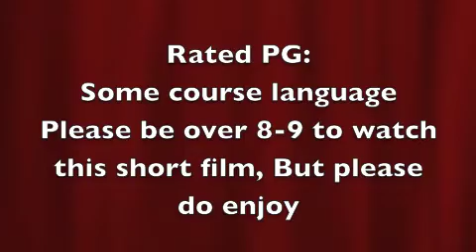LPS Never Agian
RATED PG
Some course language

Brooke Casey, she's a normal popular teenage girl dating a normal popular teenage boy, Josh. On there 3 year anniversary they go to the pub for dinner. Josh said he needed to go the the bathroom and ended up kissing a geek.

Join Brooke, Josh, Maddiline, Angi , Chelsi and more for a story about true love...